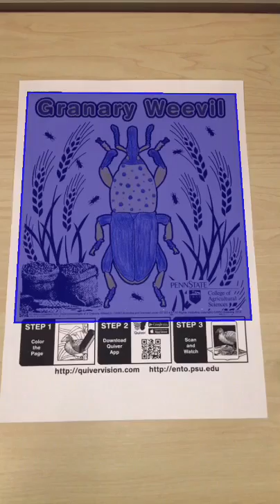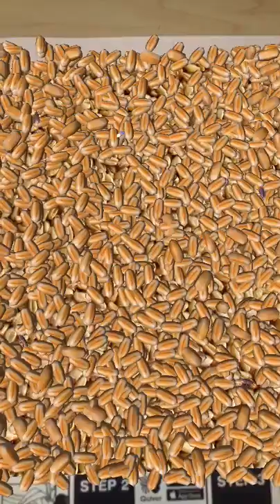Augmented Reality Demo of Granary Weevil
Showing the educational applications of augmented reality to learn about insects.